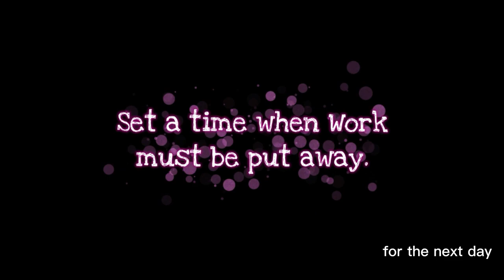New Years Resolution That Every Parent Needs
1 of 10 New Years Resolutions Every Parent Needs 2023 to cultivate a BETTER RELATIONSHIP WITH THEIR CHILDREN
💥Discover all 10 New Years' Resolutions inside the FREE Impactful Parent app!
📲 Available on the Android Play Store and on the Apple Store. 📲 The app is FREE and is full of MORE than just this great video.
The Impactful Parent App has:
• over 100 parent-education videos,
• FREE 30-Day Challenges to make you a better parent,
Helping Parents Of School-Aged Children.